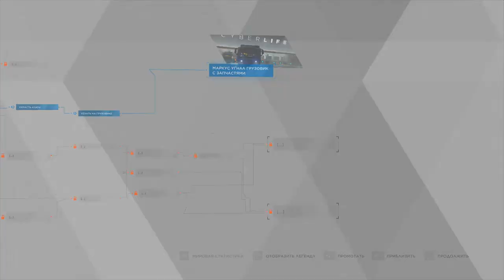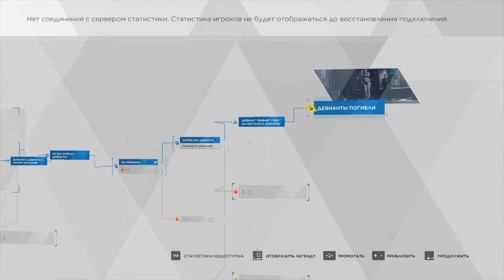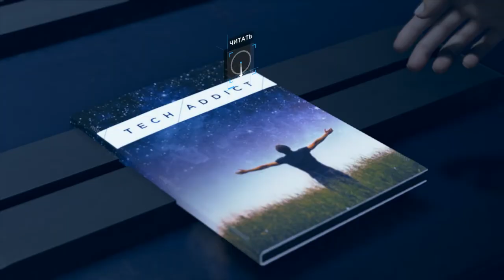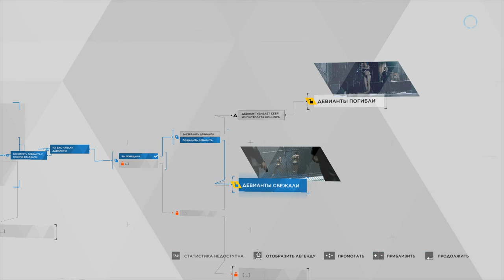11 Первое прохождение